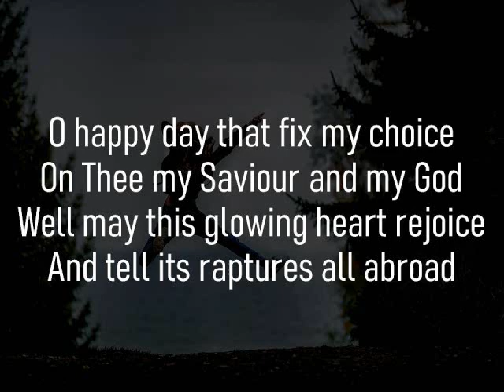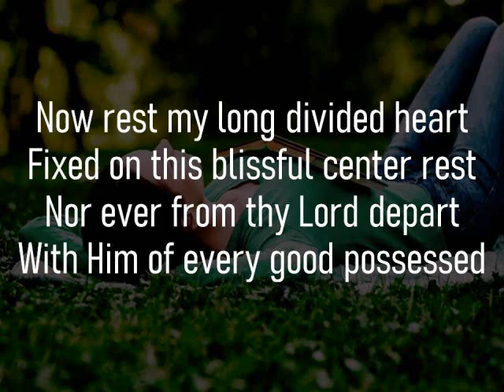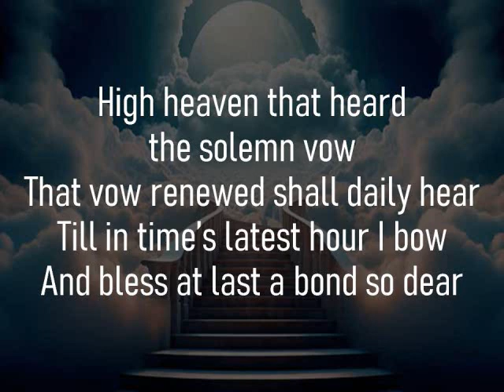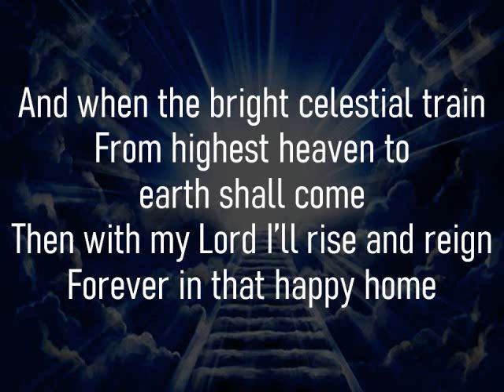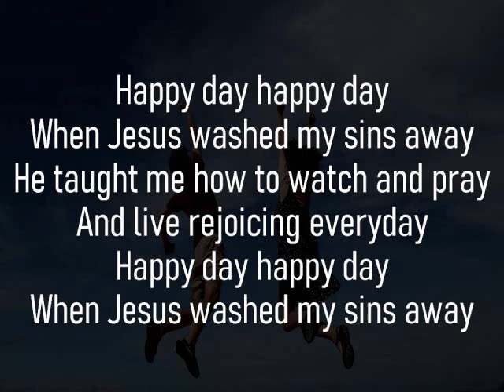O HAPPY DAY THAT FIXED MY CHOICE | Hymn 301pe | Accompaniment | Minus One | Backtrack | Karaoke